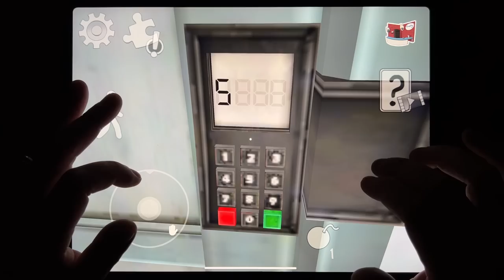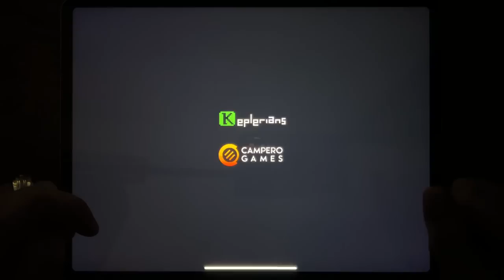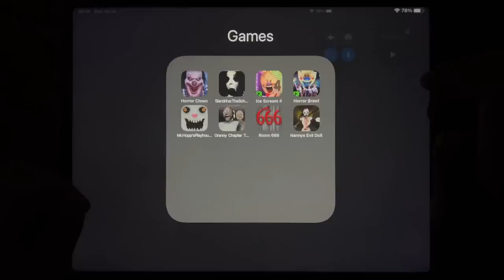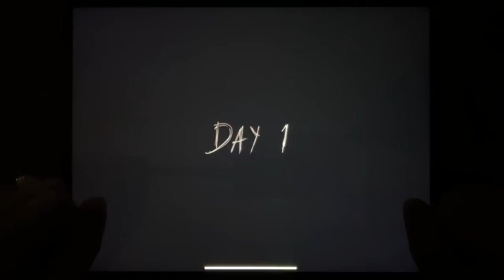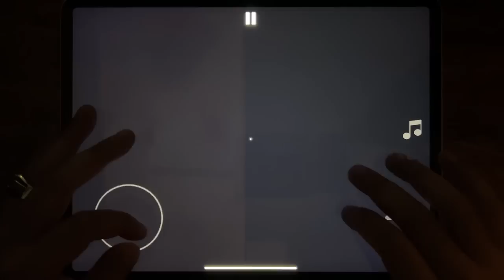Horror Clown, Slendrina: The School, Ice Scream 4, Horror Brawl, Mr. Hopp's Playhouse....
Horror Clown, Slendrina: The School, Ice Scream 4, Horror Brawl, Mr. Hopp's Playhouse, Granny Chapter Two, Room 666, Nannys Evil Doll